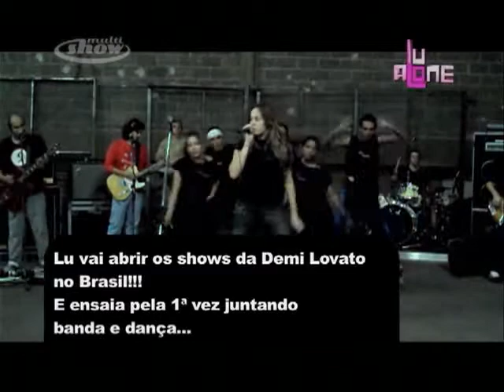Reality Show Lu Alone na Multishow - 14º Episódio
Reality Show Lu Alone na Multishow: - Último ensaio com a banda e dançarinos antes do show no RJ e SP. - Maquiagem com a Larissa, com direito a dançinha da vitória!